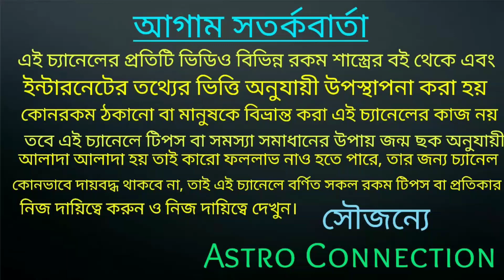তুলা রাশি March মাসে আগে যা ঘটেনি তাই ঘটতে চলেছে|tula rashi March 2022 rashifal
তুলা রাশি March মাসে আগে যা ঘটেনি তাই ঘটতে চলেছে।